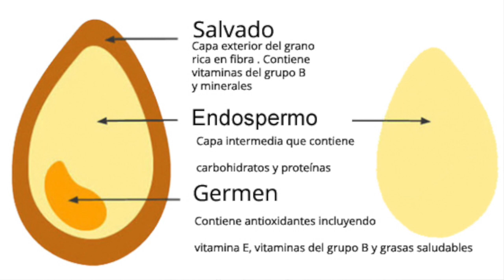POR QUÉ ES IMPORTANTE QUE ELIMINES LOS GRANOS REFINADOS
Los carbohidratos refinados son los grandes responsables de la epidemia de obesidad que estamos sufriendo, en este vídeo te explico cómo están provocando que engordes y cómo puedes eliminarlos de tu dieta, espero que te guste.